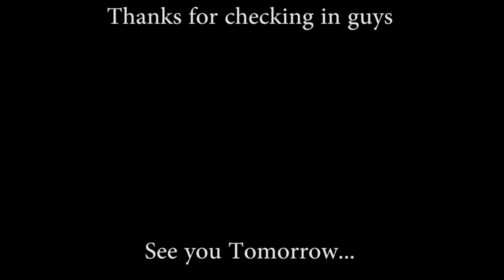3 Things You Should Never Say to your guide...